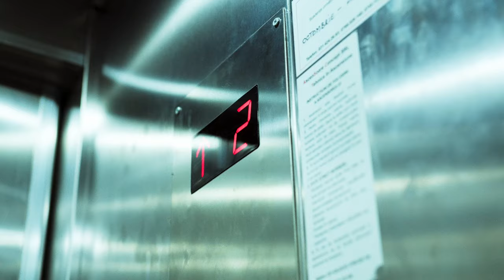Atelierele Scânteia- Promo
Atelierele Scânteia înseamnă inițiativa a doi artiști vizuali, Dani Ghercă și Michele Bressan, care sub egida Switch Lab au pus bazele proiectului. După ce Switch Lab a funcționat timp de 5 ani în clădirea Palatul Universul ca platformă dedicată promovării diferitelor practici artistice, în 2023 s-a decis relocarea acestuia în cadrul clădirii Casei Presei Libere. Odată cu noua locație și implementarea proiectului, s-a format o adevărată comunitate artistică, atât în sensul unor ateliere cât și în cel al spațiilor expoziționale dedicate.

Productie: CueTape